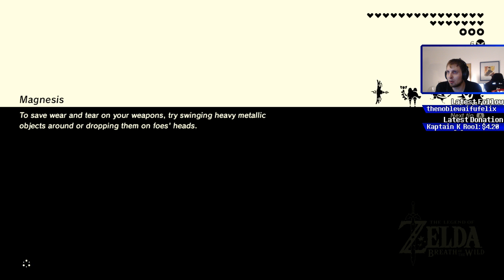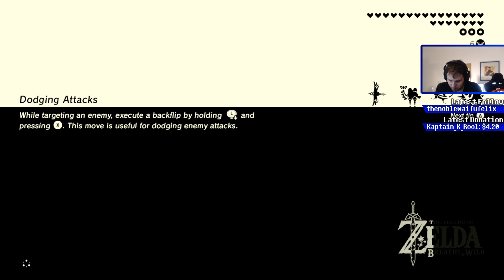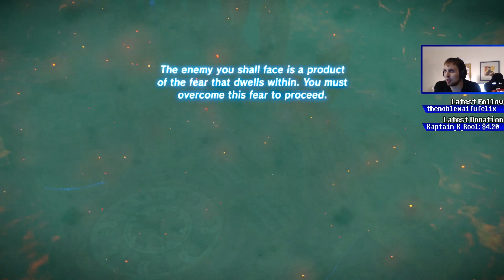Zelda: Breath of the Wild (DLC Part 16) [AFRAID OF DOGS]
Playing the second DLC pack on the Nintendo Switch!